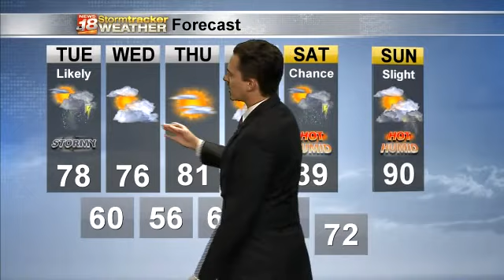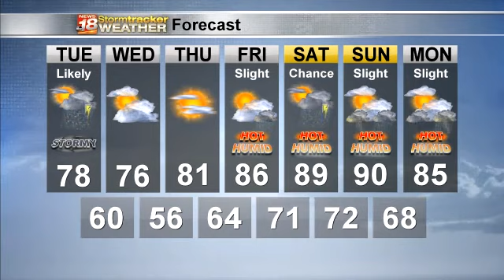Justin's Tuesday Forecast 7/21/2020